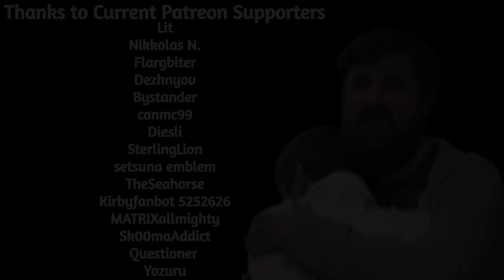Forsen with Epic Clutch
if you want to support me:
Any support is appreciated, (Current supporters: Lit, Nikkolas N., Flargbiter, Dezhnyov, Bystander, conmc99, Diesli, SterlingLion, setsuna emblem,  TheSeahorse, Kirbyfanbot 5252626, MATRIXallmighty, Sk00maAddict, Questioner, Yozuru)